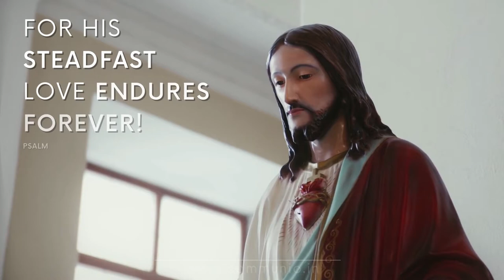CCBI National Prayer Service 2022 | From the Tomb of St. Devasahayam | Promo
The Conference of Catholic Bishops of India unites India to pray from the tomb of St. Devasahayam, a Thanksgiving Prayer Service . This prayer is organized nationwide by the CCBI to pray for and consecrate all families to the Most Scared Heart of Jesus. Prayed from the tombs of St. Devasahayam, Kottar.
Friday 24 June 2022 | 8:30 to 9:30pm
Live Telecast: Shalom TV, Goodness TV, Madha TV, Divyavani TV, Atmadarshan TV, Ishvani TV, CCR TV and Prarthana Bhawan TV

Streamlined: YouTube:
CCBI Conference of Catholic Bishops of India.